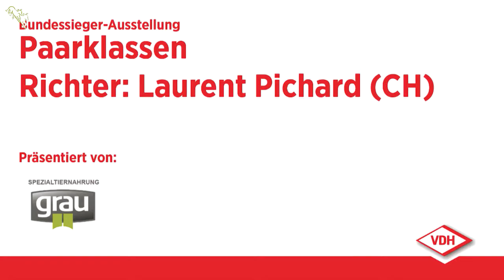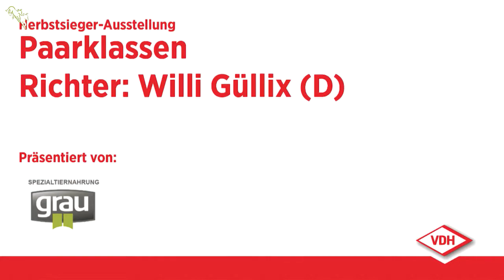VDH Bundessieger- & Herbstsieger Austellung 2019 // Tag 3 // Paarklassen Wettbewerb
VDH Bundessieger- & Herbstsieger Austellung 2019